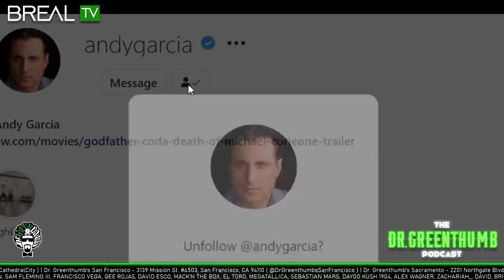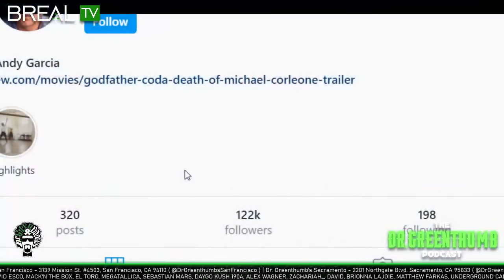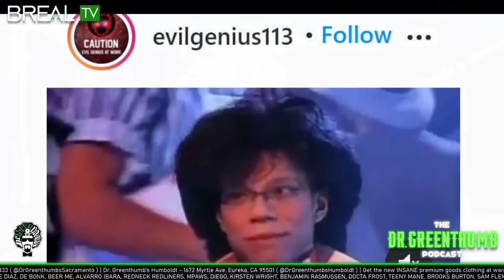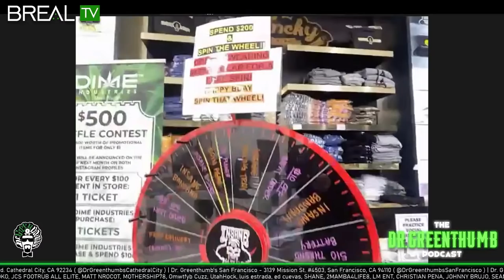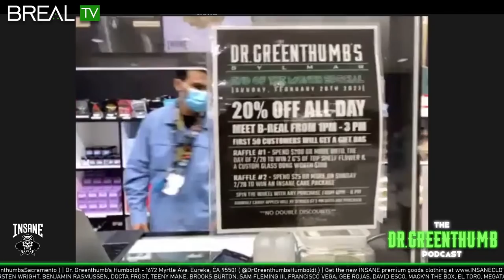The Dr. Greenthumb Podcast #197 | Transportation Before Uber, Electric Scooters, Catching Air + More